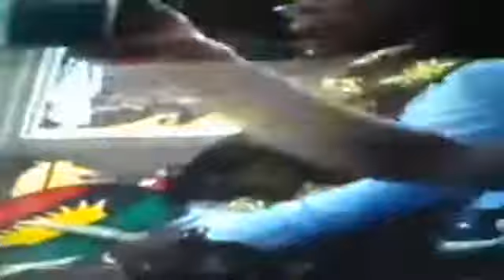RADIO BIAFRA EXTRA (GEORGE ONYEIBE)